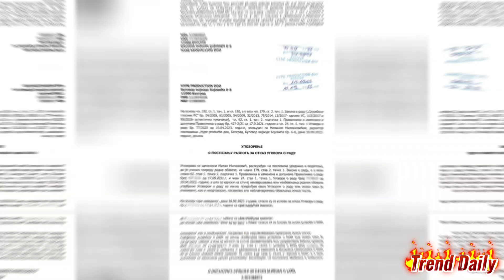NEOBORIV DOKAZ! Milan LAŽE da je dao otkaz, DOBIO GA JE? Mirković otkrio detalje prekršenog ugovora!